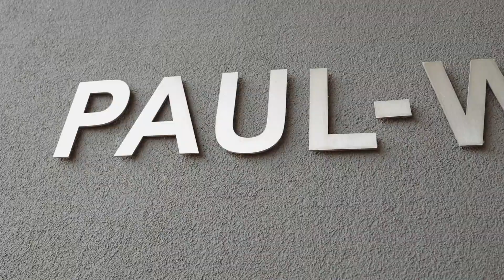Die neue Realschule in Neuburg an der Donau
Darsteller: Johannes Wiedemann und Nils Kappl
Idee und Regie: Melanie Kappl
Kamera und Schnitt: Axel Mölkner-Kappl
© bild-schön Medienproduktion 2021